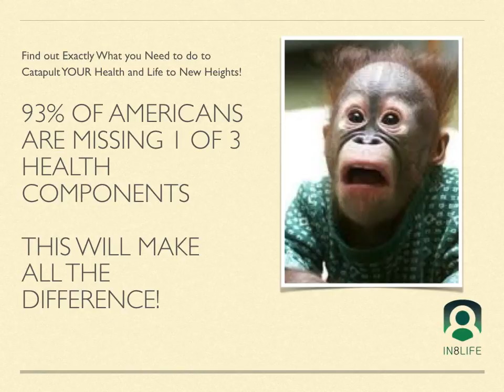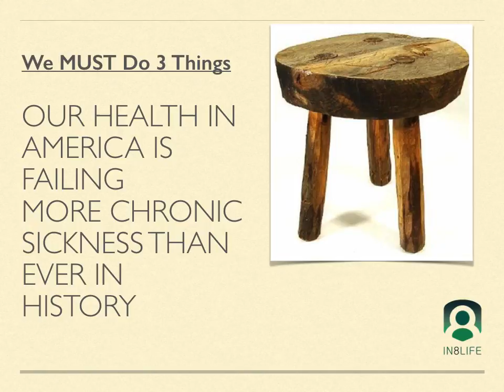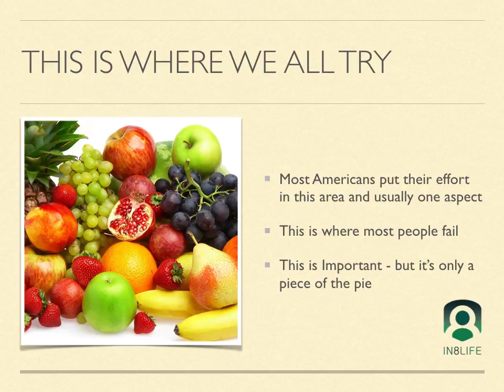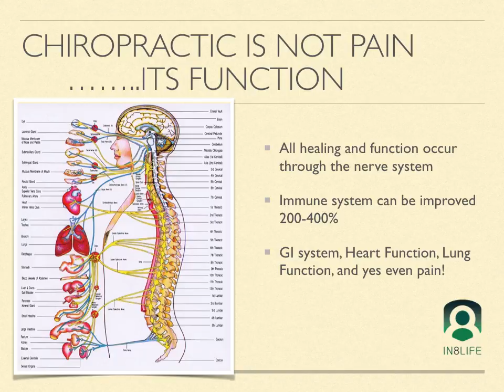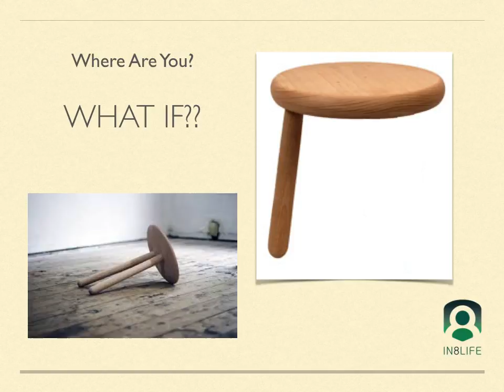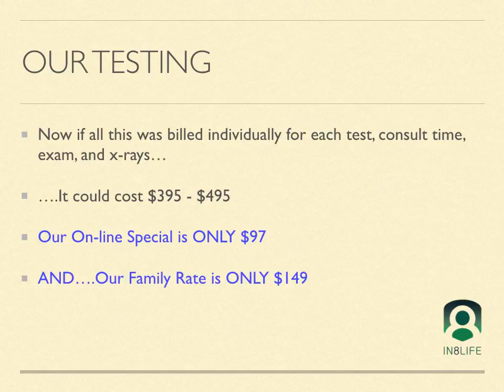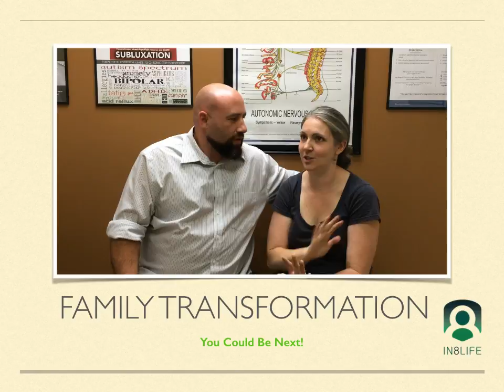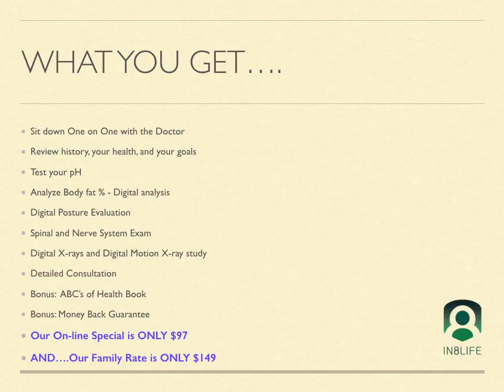93% of Americans presentation 2